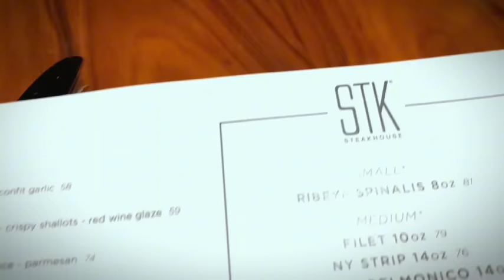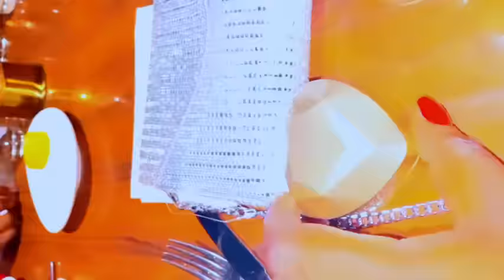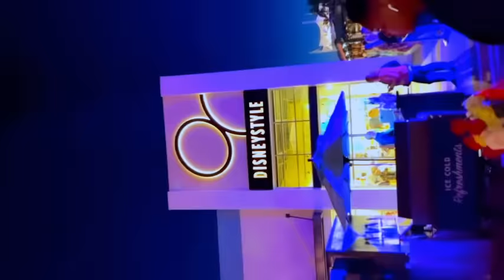Anmweyyyy Mwe pa kwè mte ka fè marim yon pibel supriz kesa Gason an tranble li depale oh my God 💝🌹